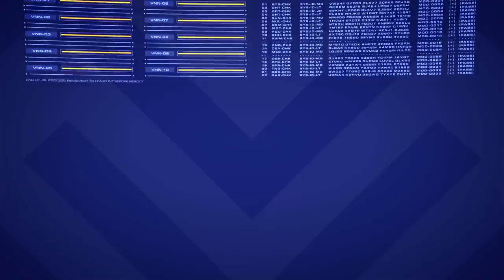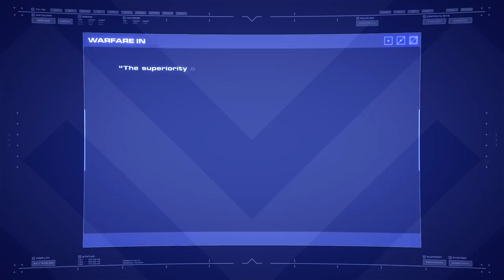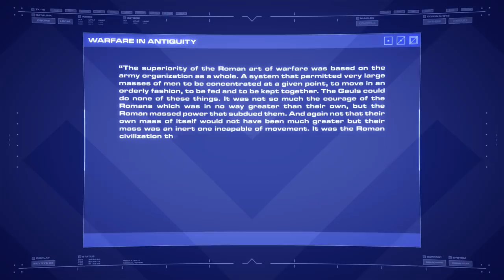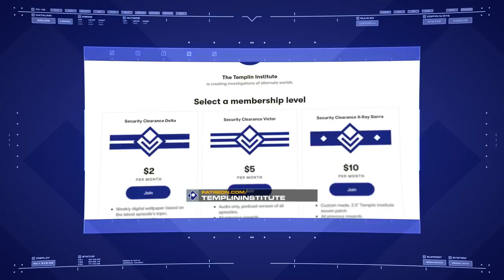Atriox & The Banished Seem Kinda Lame | Halo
Atriox sure seems to be trying really hard to convince everyone he's this huge badass, but are he and his Banished really that much of a threat?